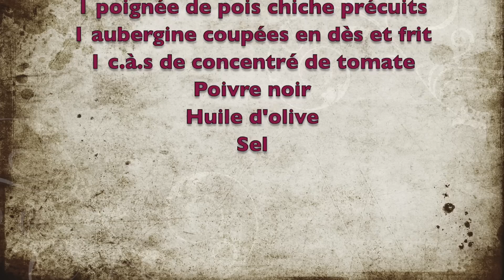Moussaka libanaise/mussaka recipe/طريقة عمل مسقعة الباذنجان اللبنانية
N'oubliez pas d'activer la cloche ( 🔔 )( 🔔 )pour être informer de mes nouvelles vidéos.